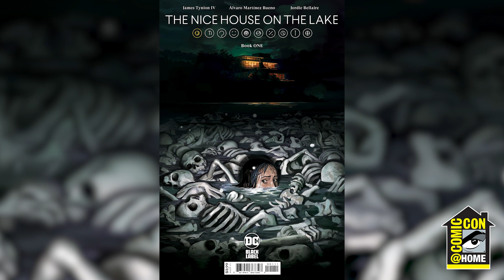DC Read With the Lights On | Comic-Con@Home 2021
DC editor Katie Kubert talks about the scariest stories in the Multiverse and beyond with James Tynion IV (Nice House on the Lake), David Johnson-McGoldrick (The Conjuring: The Lover), Bill Sienkiewicz (The Conjuring: The Lover, 30 Days of Night), and Matthew Rosenberg (The Joker Presents: A Puzzlebox, Task Force Z). Find out what’s crawling out of nightmares and into the pages of DC’s horror comics this summer.